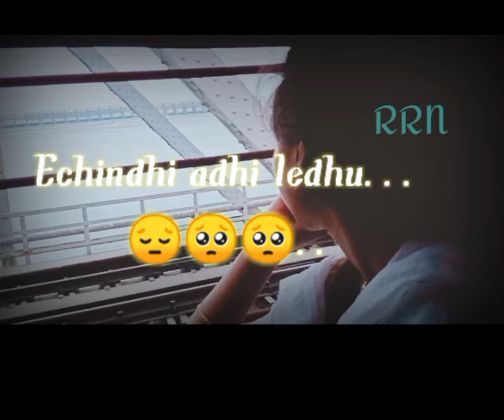నిన్నుచూడాలి#🥺🥺whatsupstatusvideo followmypage supportmefriends#